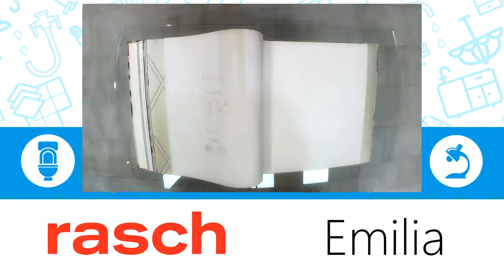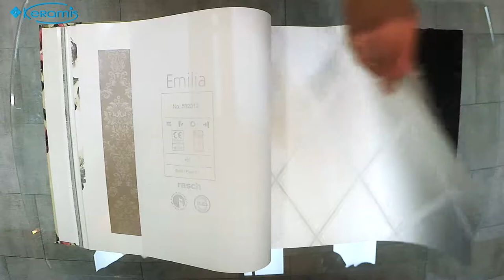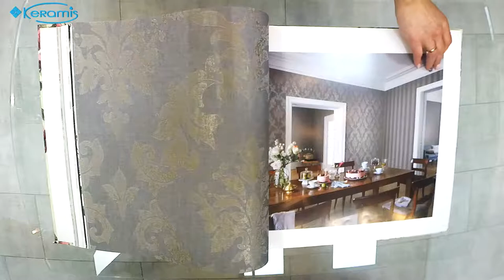Новое очарование жизни — коллекция Emilia от rasch.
Серия выполнена в классическом стиле. Это ощущается буквально во всем: цветовой палитре, подборе орнаментов и узоров. Каталог придется по вкусу людям, предпочитающим строгость и лаконичность, романтическую чувственность или аристократическую роскошь.
Обои коллекции Emilia представлены преимущественно в светлой палитре. В каталоге преобладают кремовые и бежевые оттенки, серые и дымчатые, лиловые, полотна с однотонными фоновыми покрытиями. Но также доступны модели в более насыщенных тонах: серых, графитовых, кофейных и табачных.

Краткие характеристики:
Страна
Производитель
Коллекция: Emilia
Ширина рулона: 53 см
Длина рулона: 10,05 м.п.
Совмещение рисунка: произвольная наклейка; 26,5 см; 53 см;